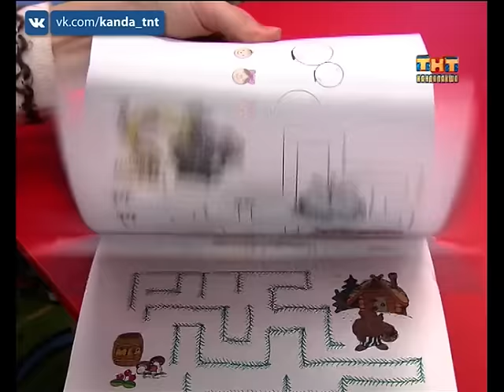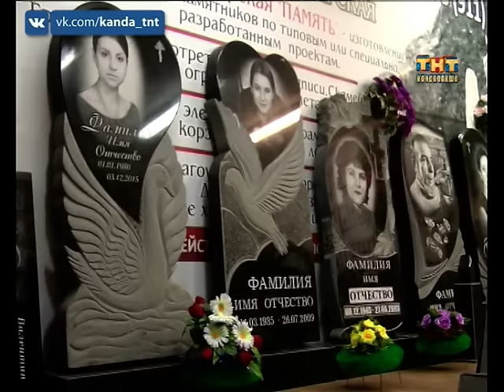Предприниматели тратят гранты. 28.09.2016